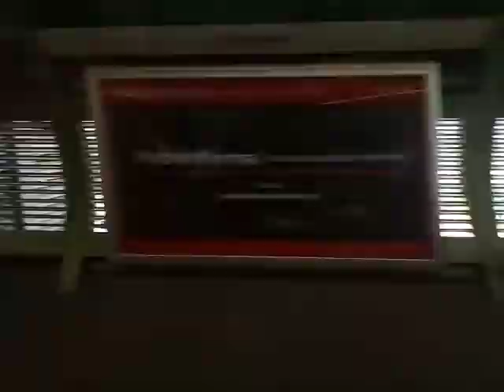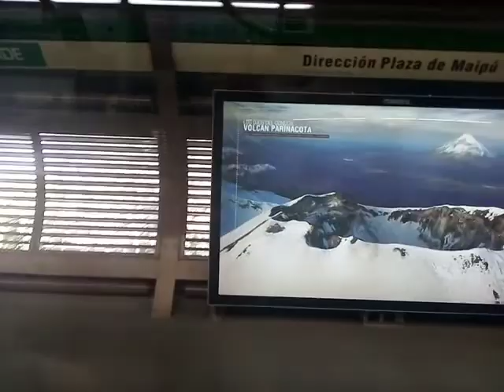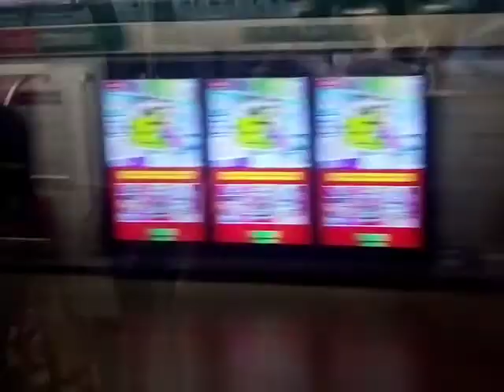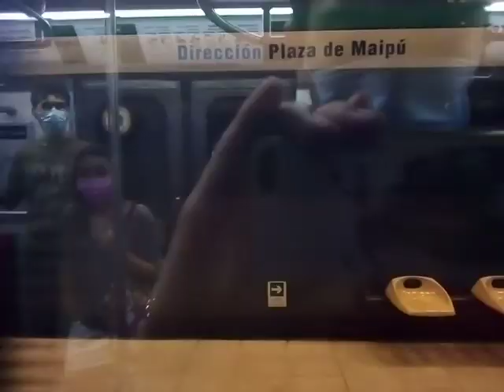NS-16 N2138 Camino Agrícola - Baquedano